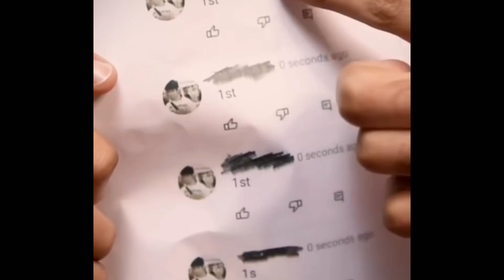Skeleton roast on cringe YouTuber || Hadda Bois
May god blast you

Shukriya